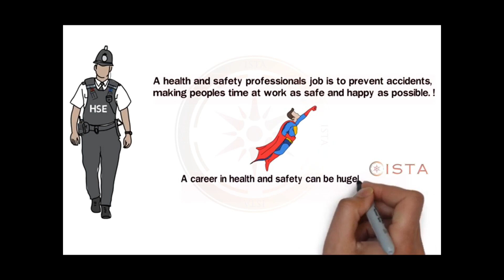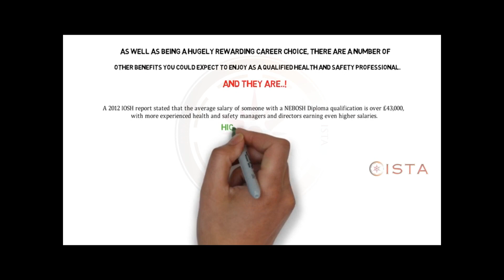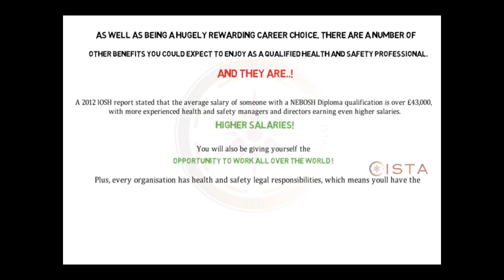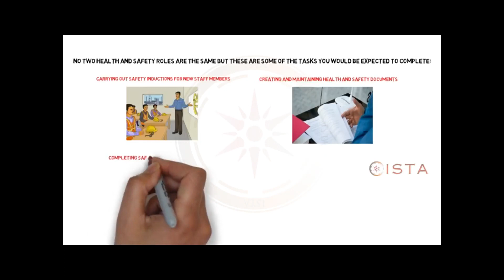Why Choose a Career in Health and Safety? - HSE Career guidance Part -1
A career in health and safety can be hugely rewarding and even has the potential to save lives.

Our official youtube channel " ISTA'S HSE"  will Provide online training and career guidance services to HSE Professionals.